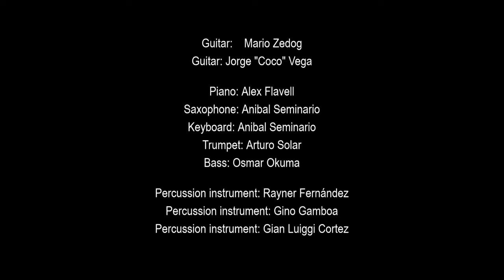Marinera Norteña: "Veleidosa" © Mario Zedog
From the album "Luna"
Listen to the full album on Spotify:

"Veleidosa" es una composición vibrante y alegre que pertenece al género de la marinera, una de las danzas más representativas del Perú. La pieza musical comienza con una introducción de guitarra que establece el tono festivo y alegre de la canción con un ritmo rápido y emocionante que invita a mover los pies y las caderas.

La melodía de "Veleidosa" es dulce y juguetona, con notas altas que evocan la alegría y la ligereza del baile. La canción cuenta la historia de una hermosa mujer coqueta y cambiante que juega con el corazón de su enamorado.

Las guitarras, el piano, el bajo, el saxo, la trompeta y la percusión se complementan de manera magistral, creando un diálogo musical que eleva la energía y el ritmo de la pieza, inundando al oyente con sonidos claros y hermosos.

"Veleidosa" captura la esencia de la marinera, con su mezcla de romanticismo, coquetería y energía desbordante. La canción invita a mover el cuerpo y a dejarse llevar por la música, convirtiéndose en un himno a la alegría y al amor.

Además, "Veleidosa" cuenta con una innovación en su arreglo musical, ya que al final se ha incluido un hermoso solo de trompeta que le añade una nueva dimensión a la composición. Esta inclusión va más allá de lo puramente tradicional en la música de la marinera y demuestra la habilidad y creatividad del compositor para fusionar elementos musicales de distintos géneros y lograr un resultado sorprendente y emotivo.

El solo de trompeta es ejecutado con gran habilidad, con notas que entonan un canto romántico que complementa perfectamente la melodía principal de la canción. Su inclusión agrega un toque de sofisticación y originalidad, demostrando que la música de la marinera puede ser reinventada sin perder su esencia y raíces culturales. En resumen, "Veleidosa" es una composición que honra la tradición musical peruana y se atreve a explorar nuevas posibilidades y experimentar con distintos elementos sonoros, convirtiéndose en una pieza musical emocionante y cautivadora.